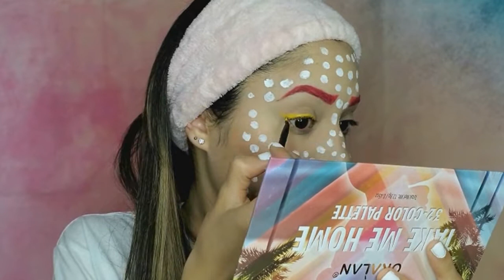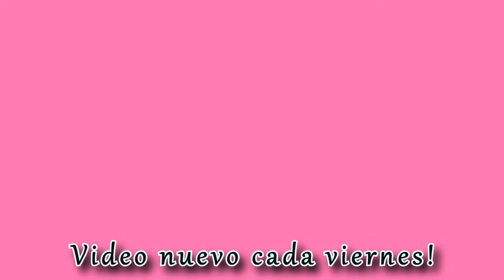POP ART MAKEUP CHALLENGE ft. BEAUTYLATINASSQUAD I Melanie's Fashion Room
Hol@ mis amores!

En el video de hoy les traigo un video en colaboracion con las chicas del Beauty Latinas Squad. Somos 5 chicas que estaremos haciendo varias colaboraciones cada mes para todos ustedes ! Estoy muy emocionada y agradecida con las chicas por formar parte de este Squad. Espero les guste y lo disfruten mucho !
⭐LINK DONDE COMPRE LOS GLITTERS⭐

Regálame un dedito arriba o LIKE si te gusta el video y si tienes alguna pregunta o comentario, no olvides ESCRIBIR abajo porque siempre disfruto mucho leerlos!
Espero que les guste y muchisimas gracias por verme, valoro muchisimo el tiempo que dedican para ver mis videos!
XOXO 😘

Saludos y Bienvenidos!  Soy Melanie,  esposa militar y hago contenido creativo relacionado a hauls, moda,  compras, tips, consejos, tutoriales, belleza, entretenimiento y mi estilo de vida aquí en YouTube.   Te invito a que explores un rato y si te gusta lo que ves, te quedes en mi canal.